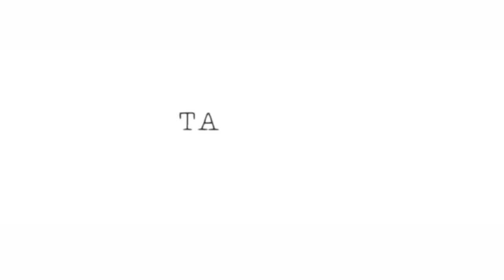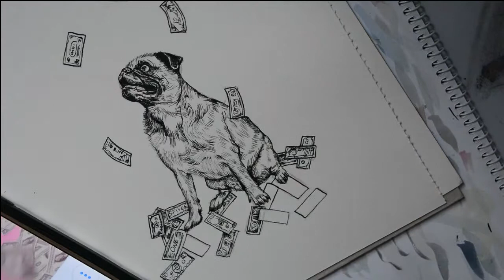Ink Drawing Illustration of Pug for My Art Website Timelapse Speed Drawing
Hi guys so lately I have been busy with commissions and creating a website for my art business I thought I'd share a little ink illustration that I did for a particular section on my website.
I will try to get into a habit of recording again x x